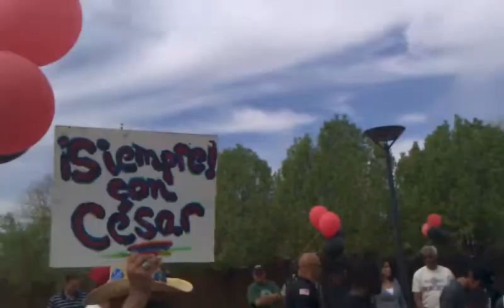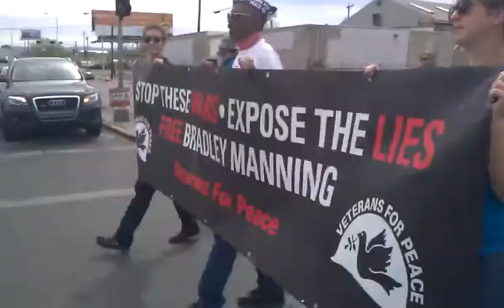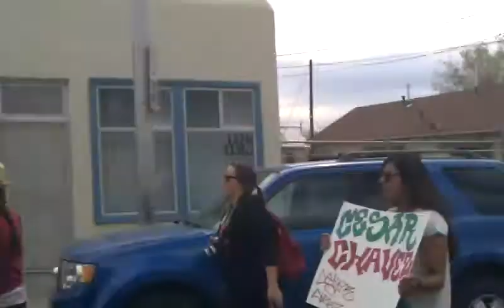20th Annual Cesar Chavez March, Albuquerque, NM! (4/6/2013)